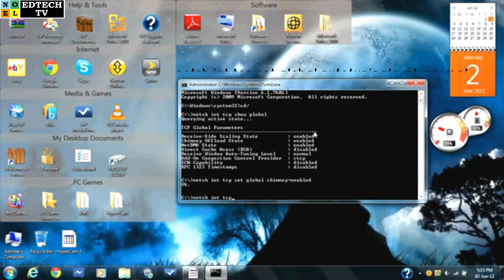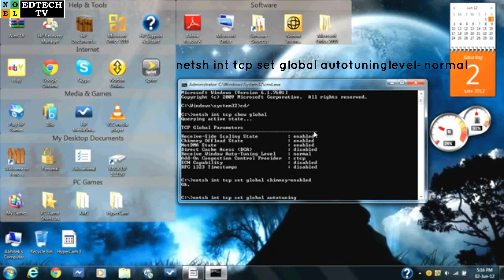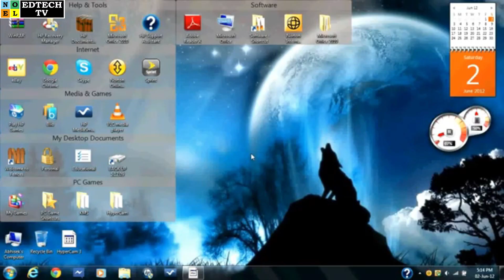HOW TO DOUBLE YOUR INTERNET SPEED